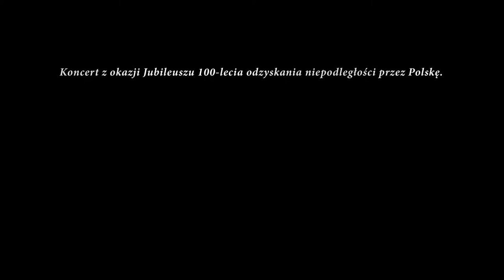Koncert "Polska Dusza Jazzowa" - Pracownie Kultury Maki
W piątek, 9 listopada 2018 roku o godzinie 18:00, w Pracowniach Kultury Maki zaprezentowaliśmy jazzowe spotkanie z utworami klasycznymi - doskonałe, jazzowe opracowania pieśni Feliksa Nowowiejskiego, w koncercie pt. "POLSKA DUSZA JAZZOWA", organizowanym z okazji 100-lecia odzyskania przez Polskę niepodległości!​

Feliks Nowowiejski większości nas kojarzy się jako autor "Roty" do tekstu Marii Konopnickiej. Koncert "Polska Dusza Jazzowa" był spotkaniem dzieł kompozytora ze stylistyką jazzową. Opracowania i aranżacji wybranych pieśni podjął się Krzysztof Herdzin (fortepian), wspólnie z muzykami: Maciejem Sikałą (saksofon sopranowy i tenorowy), Grzegorzem Nadolnym (kontrabas) i Piotrem Biskupskim (perkusja) zaprezentowali twórczość Nowowiejskiego w jazzowym wydaniu.